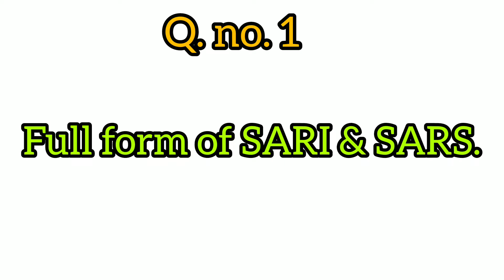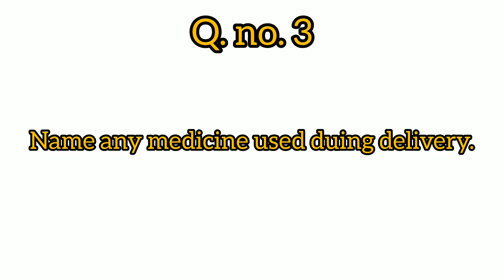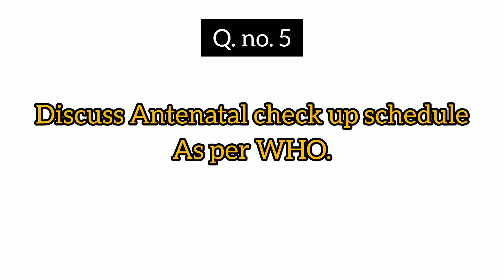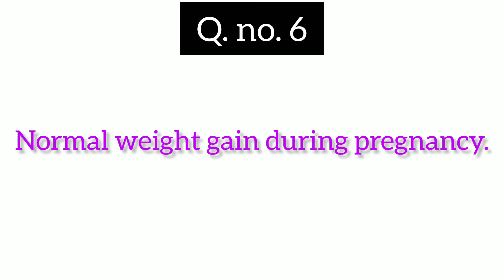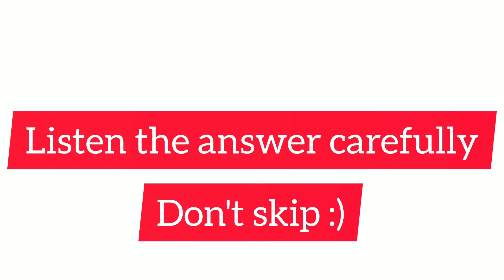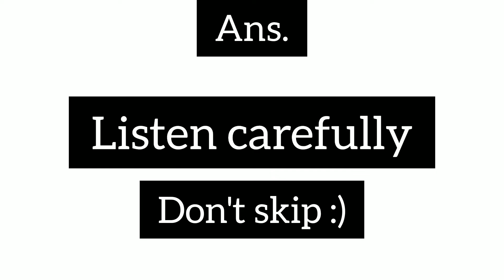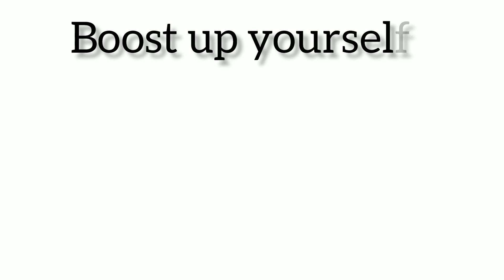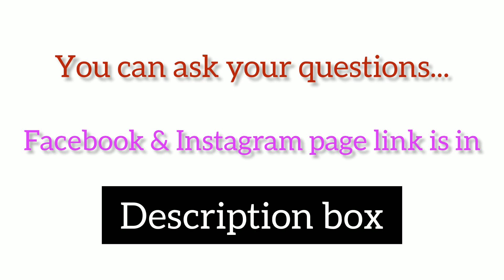TOP 10 PREVIOUS YEAR SOLVED QUESTIONS (PART -1 )|| STAFF NURSE INTERVIEW 2023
Questions covered :
☑️WHAT IS DYSTOCIA?
☑️WHAT IS MGSO4 TOXICITY?
☑️ANTE NATAL VISIT SCHEDULE AS PER WHO.
☑️NORMAL RANGE OF FHR
☑️BMW
& many more...

BOOK CREDIT :
DC DUTTA's Textbook of OBSTETRICS

PICTURE CREDIT : Internet

Thank you so much & Stay tune🥀